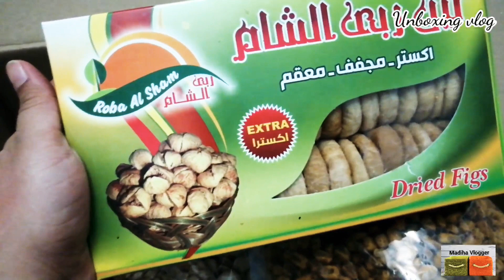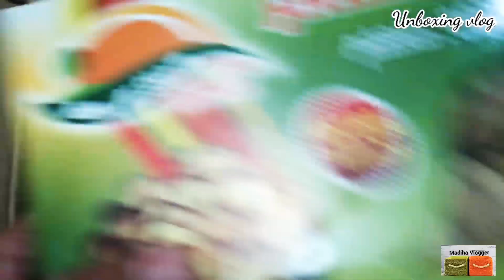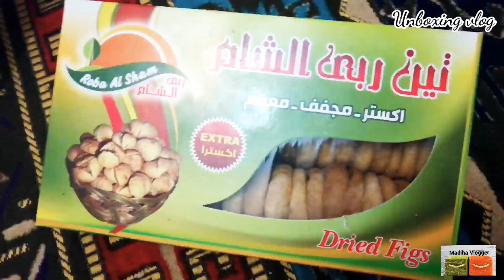Unboxing online dry fruit shopping 🛒